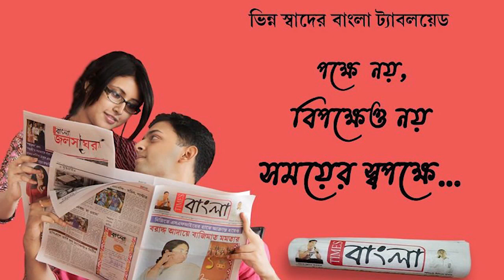নদিয়ার নবদ্বীপে রক্তবর্ণ দেবীদূর্গা